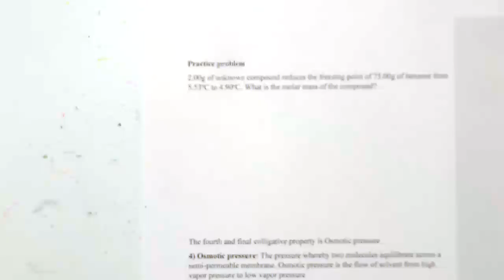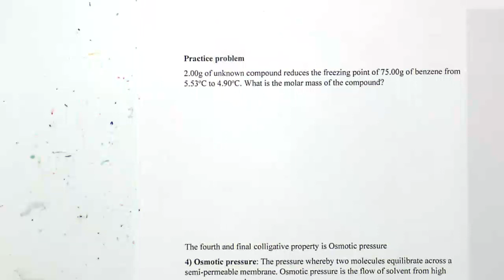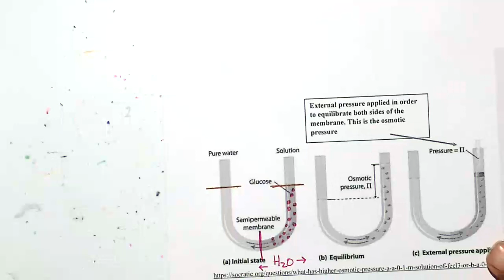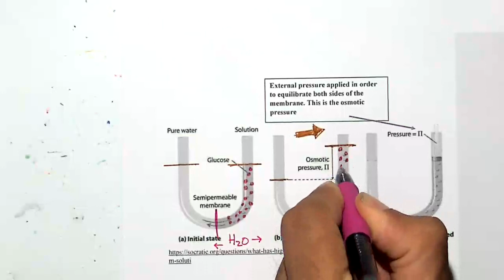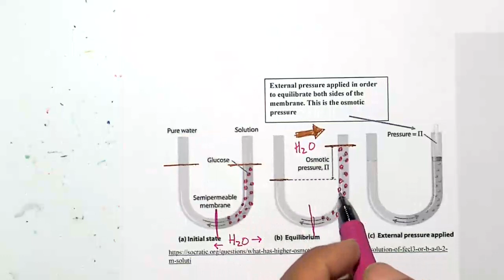General Chemistry 1520 Lecture 08 (9/06/2024)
Freezing point depression
Boiling point elevation